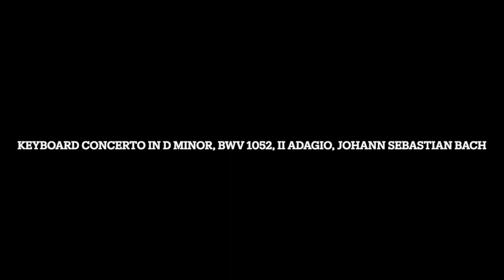Keyboard Concerto in D Minor, BWV 1052, II Adagio, Johann Sebastian Bach